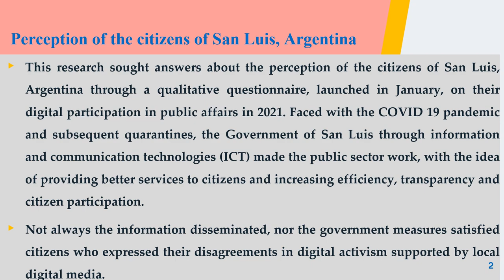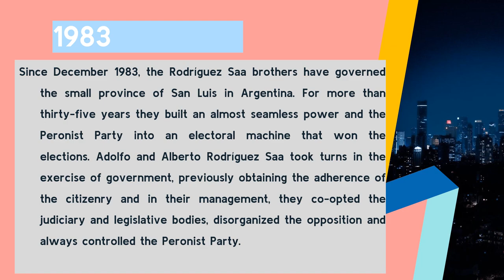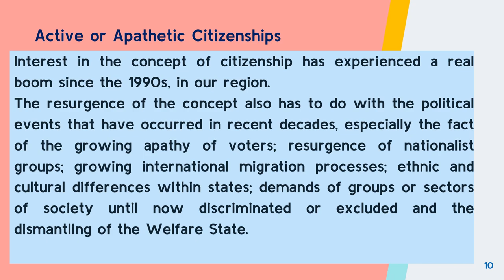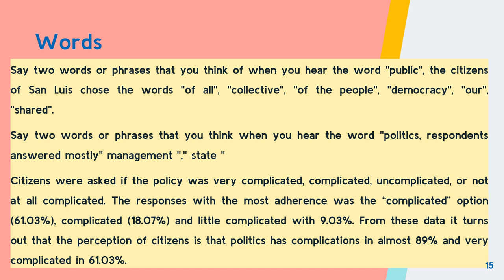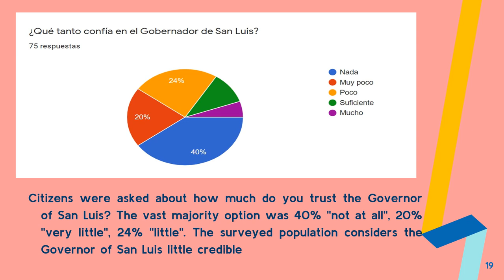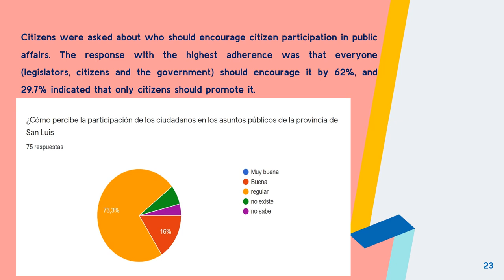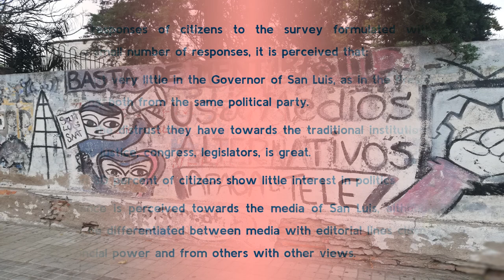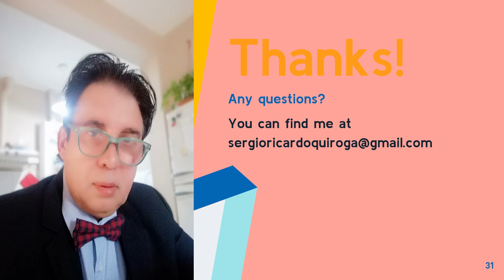Digital Citizenship, Public Affairs and E-Government. Towards a society of participation (CIM 2021)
Communication in the Millenium (CIM 2021)
This research sought answers about the perception of the citizens of San Luis, Argentina through a qualitative questionnaire, launched in January, on their digital participation in public affairs in 2021. Faced with the COVID 19 pandemic and subsequent quarantines, the Government of San Luis through information and communication technologies (ICT) made the public sector work, with the idea of providing better services to citizens and increasing efficiency, transparency and citizen participation.